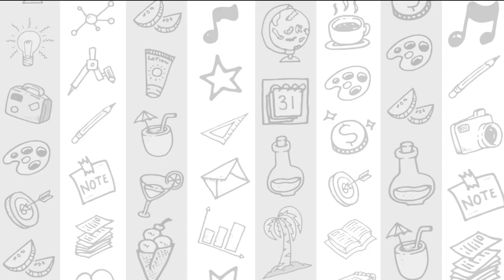Gear 噏 | 副院長鍾意健身🏋多過做研究📚?? | 科大商學院🎓 | Eng CC sub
為咗畀大家了解多啲商學院嘅老師
今日特登搵咗負責UG課程嘅黃昊副院長(Allen) 嚟同大家傾下計
不過如果喺office搵唔到Allen
你可能要去gym room一趟喇...

To let you know more about the people in HKUST Business School
We asked our Associate Dean (UG Programs) Allen Huang to have a chit-chat
But if you can't see Allen in his office
Probably the gym room is the place you should look at.